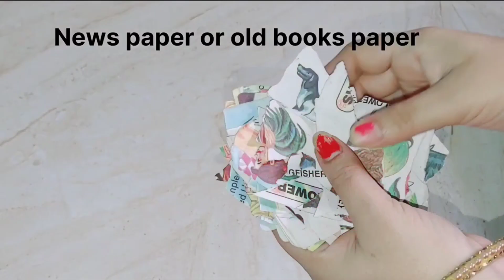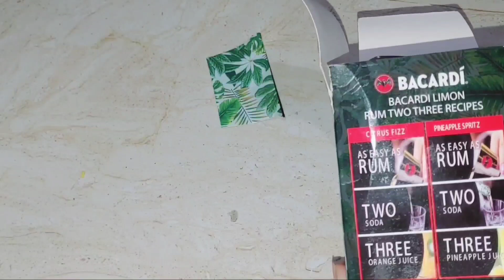DIY Planter ideas// easy planter ideas// from waste material// diy// best out of waste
your queries-

how to make planter
how to make planter from waste material
easy planter ideas
diy easy planter ideas
diy ideas with waste material
art and craft ideas
planter ideas
crafting
crafting from waste material
diy ideas